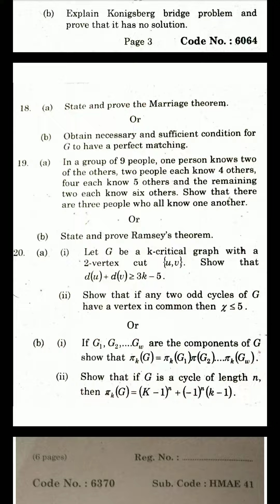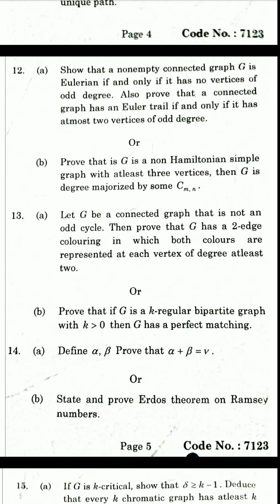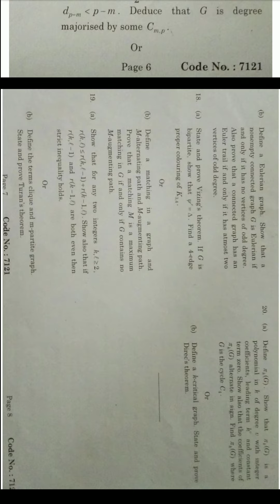Graph Theory model question papers. (3rd sem)